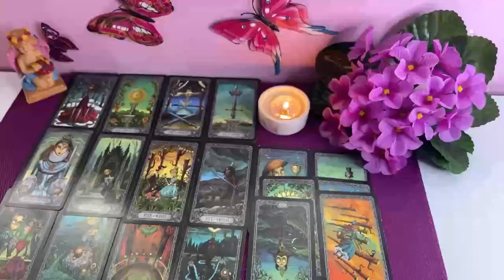LEO~You’ll have a date that turns into a love story❤️An obsessed ex wants U too Your mind made up